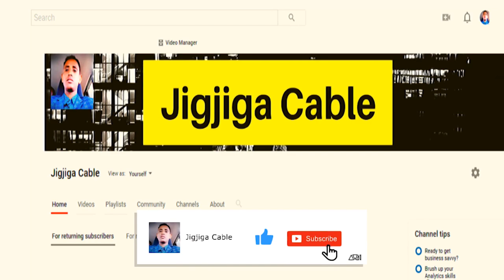Wararkii Ugu Dambeyay Ee Doorashada Somaliland Oo Meel Xasaasi Ah Maraysa Iyo Tartanka Adag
This video is about Wararkii Ugu Dambeyay Ee Doorashada Somaliland Oo Meel Xasaasi Ah Maraysa Iyo Tartanka Adag